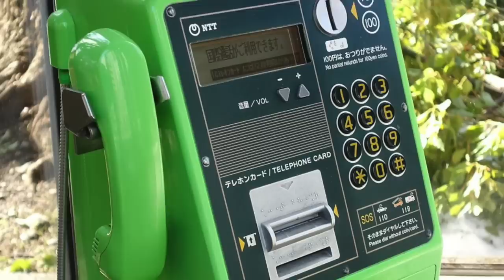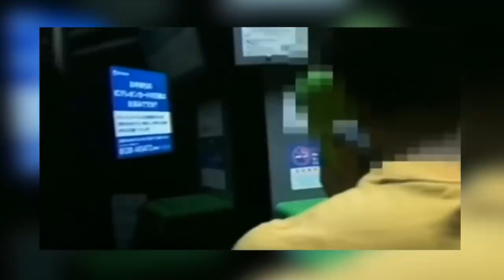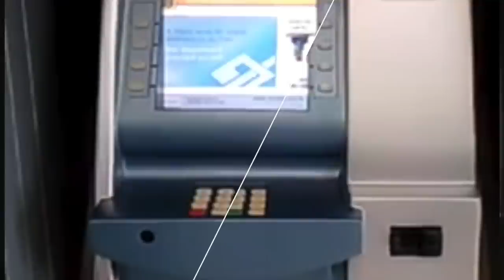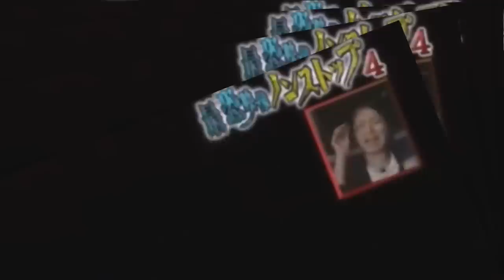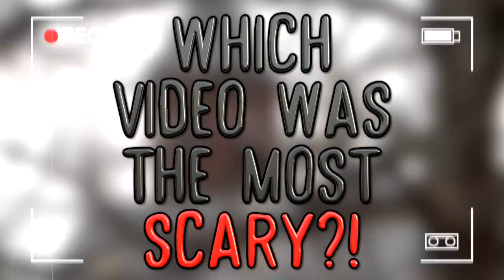10 Scary Videos Caught in Japan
Top 10 Scary Videos Caught in Japan

Description:
Charlie from Top 10s counts down the top10 Scary Videos Caught in Japan! Here are some of the scariest videos caught on camera and tape in Japan! These scary Japanese videos taken at night include unexplained scary encounters and mysterious creepy things! These videos will give you chills!

Footages:videvo.net